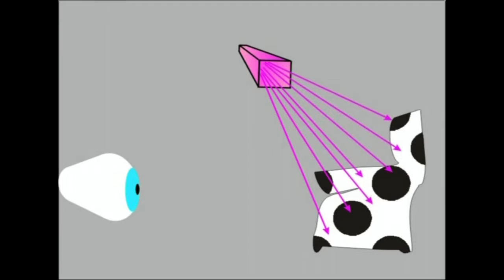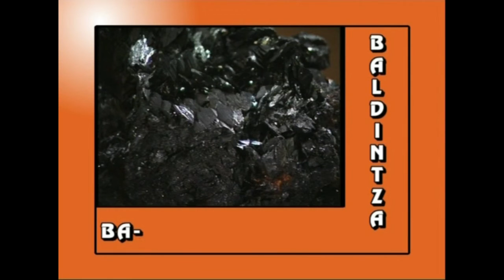MTB-5 Arauak (2. atala)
2.atala: koloreak eta baldintza: -ba, baldin ba-, -z gero.